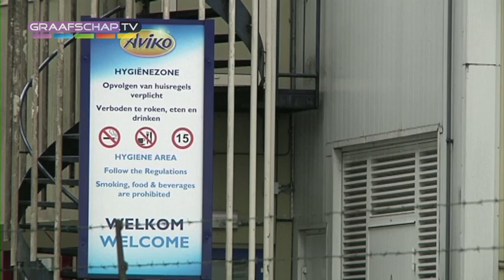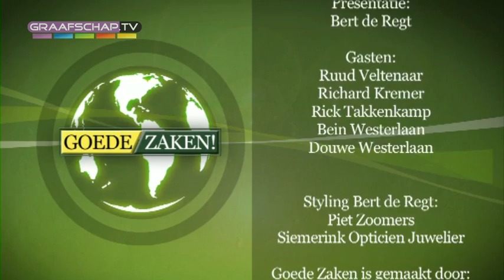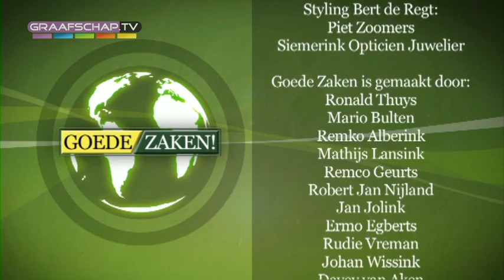Goede Zaken! - 2 juli 2011